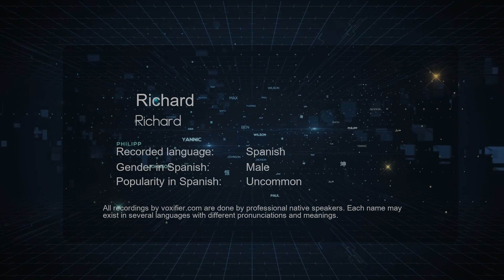How to Pronounce Richard (Richard) in Spanish - Voxifier.com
This is the Spanish pronunciation, gender, and phonetics recording of the name Richard (Richard). The same name may exist in other languages with different pronunciations. Check the meaning of name along with other possible pronunciations or similar names for free Voxifier uses the help of expert linguists to simplify pronunciations by replacing some special sounds with sounds more commonly available across all languages.